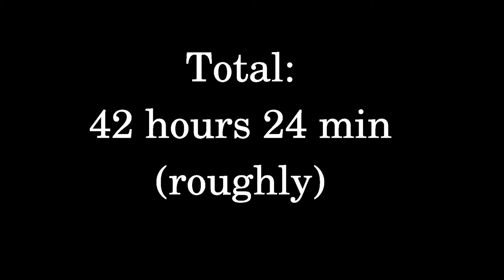2017 in Video Games